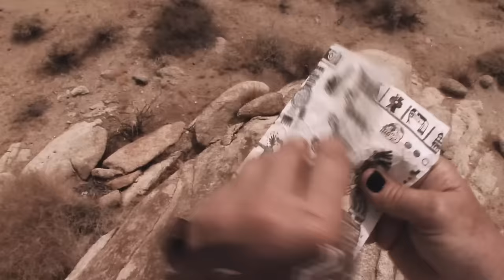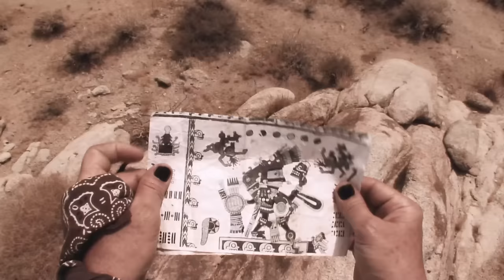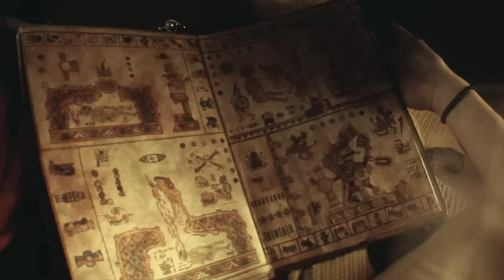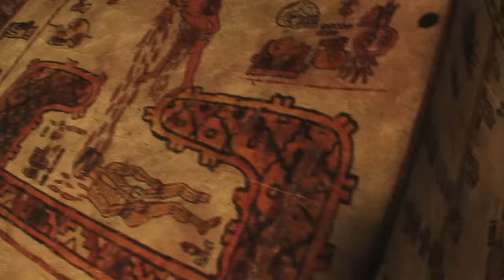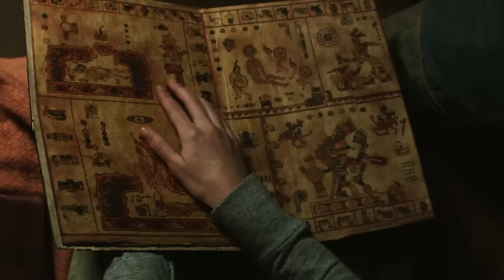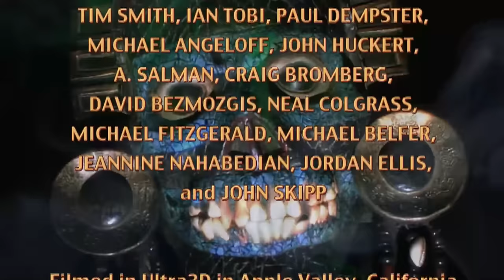AMERICAN MUMMY: AZTEC BLOOD 🎬 Exclusive Full Fantasy Horror Movie Premiere 🎬 English HD 2023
🔴 Title: AMERICAN MUMMY: AZTEC BLOOD
🔴 Summary: A group of university students in the New Mexico desert unearth an ancient mummy, on which one of the students performs a secret, primeval blood ritual. This awakens the death-hungry spirit of the Aztec Lord Tezcalipoca, intent on finishing his centuries-old reign of terror. Soon, the mummy's curse possesses the students' souls, turning them against each other in a bid to spread his evil to the entire world. sci-fi

YOP: 2014
Cast: Suziey Block, Aidan Bristow, Aaron Burt
Director: Charles Pinion
Writer: Charles Pinion, Greg Salman

🔴 Certificate: TV-MA